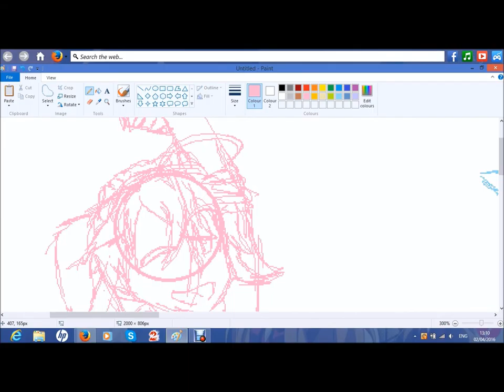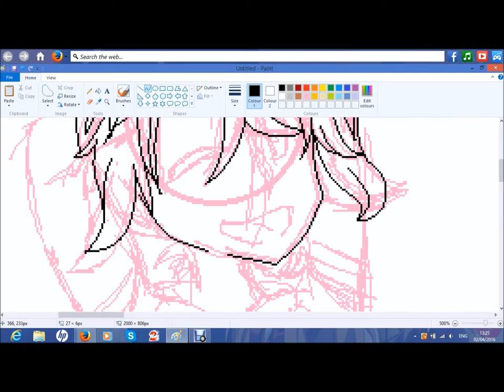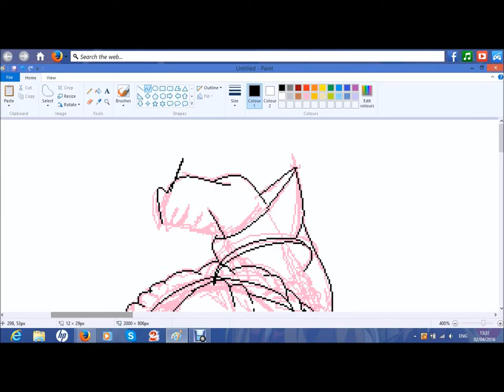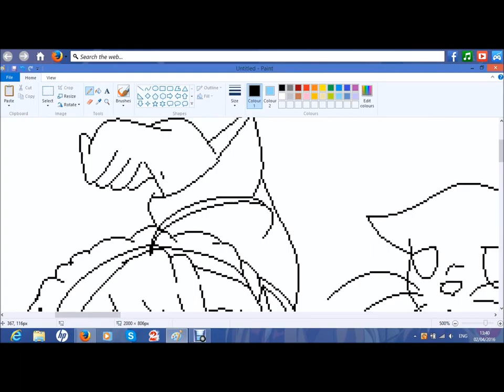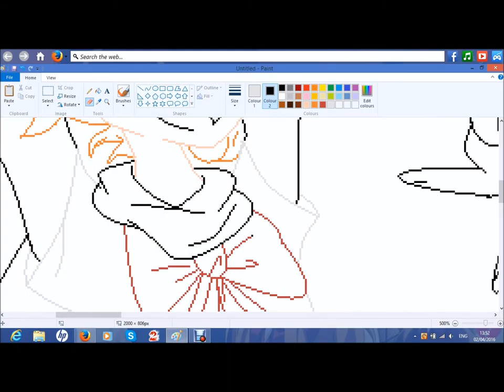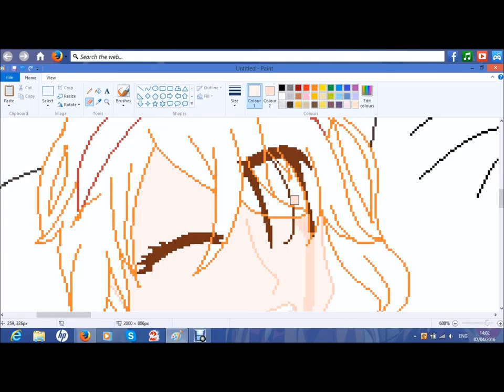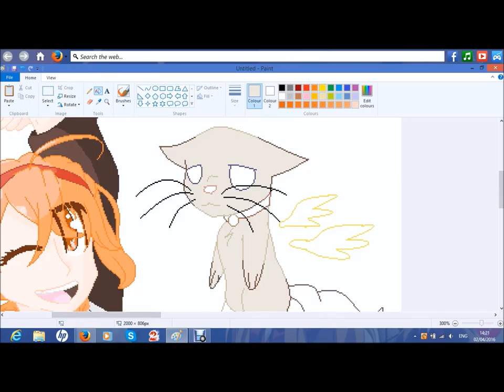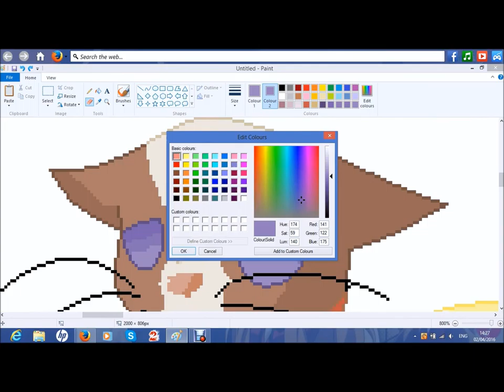Eruna Speedpaint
This is a speedpaint of Eruna from Mekagura School Suite~!
I recently found the anime but have been listening to the songs they are based off so a while. :)

Software: Microsoft Paint
Recorded: HyperCam 2
Edited: Windows Live Movie Maker

Songs: After-school Stride by Gumi
              Izayoi Seeing by Gumi

All I own is the art work (I know this particular piece isn't amazing, sorry this video is for testing purposes!)